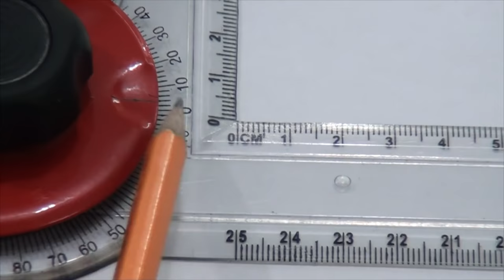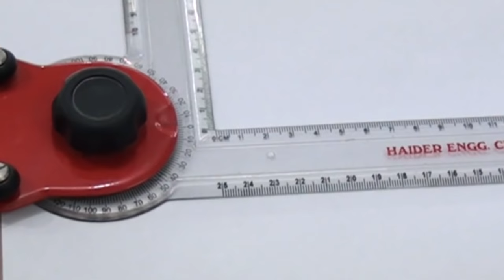How use of mini drafter